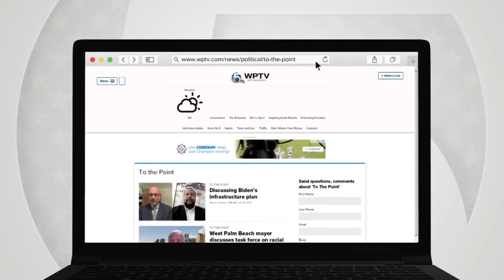Closing comments on Juneteenth, Father's Day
WPTV's Matt Sczesny and political analysts Brian Crowley and Mary Anna Mancuso offer their closing thoughts on Juneteenth and Father's Day.